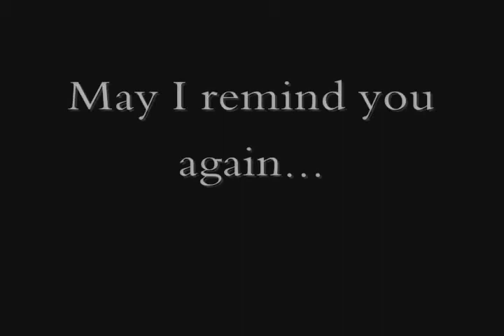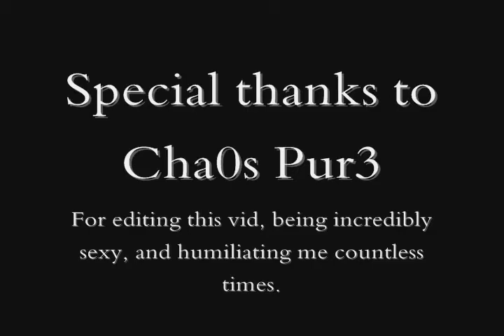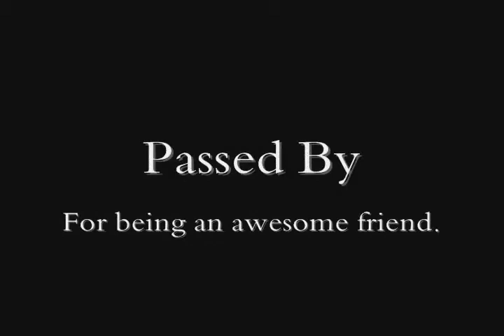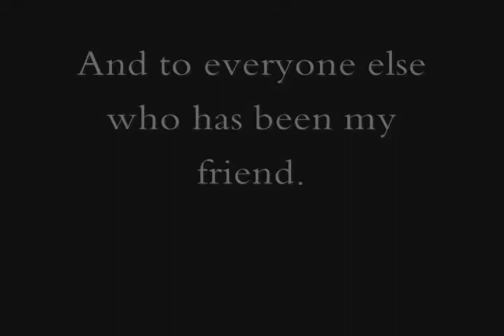Fear Figment - PKing Vid 9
Fear Figment, one of the greatest of them all. Deserves all the respect in the Runescape Community from being a part of Final Ownage (as Final Ownage Elite today or FOE)
and being a great Pker back in the day. The fact that he collected Clips and created videos are good memories for all of us.